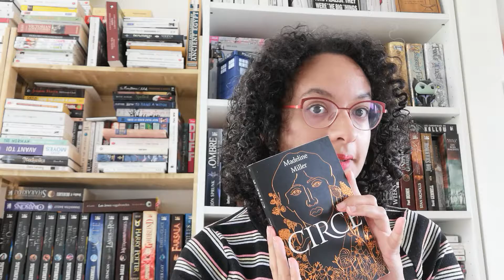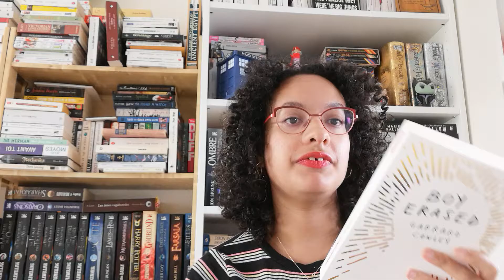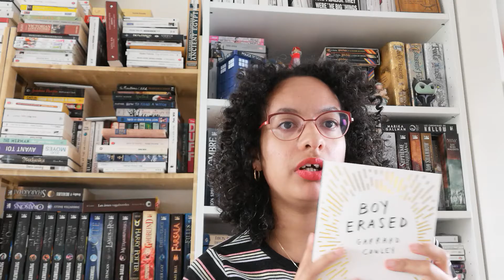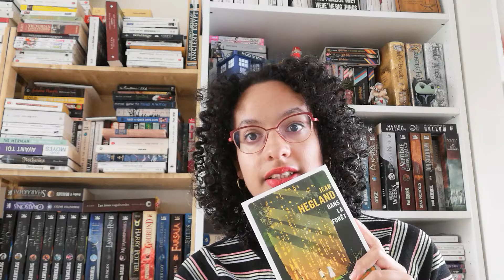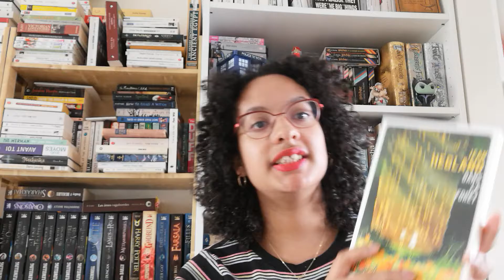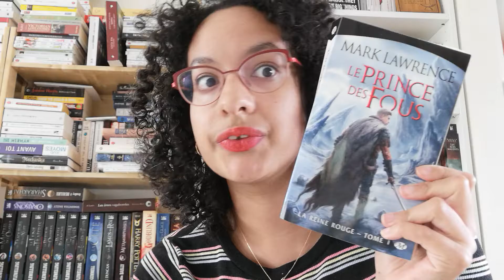Update lecture :)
Hello bienvenue à toi ! J'espère que cette update lecture te plaira. Je t'embrasse ! :)